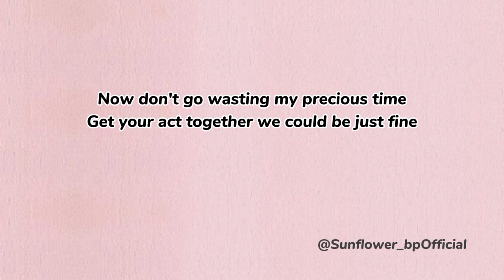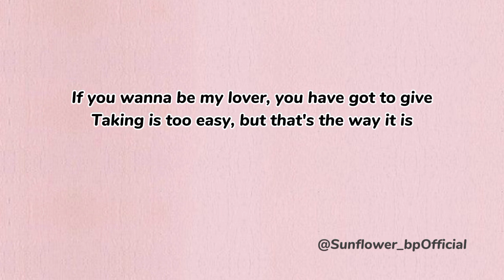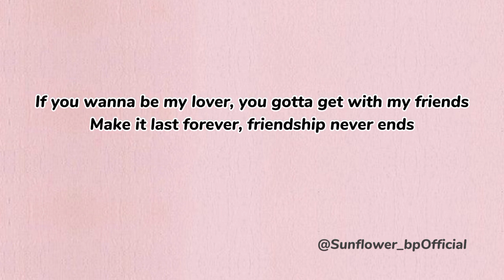WANNABE (Why mona) [sped up+Lyrics] Full song! @Sunflower_bp_Official